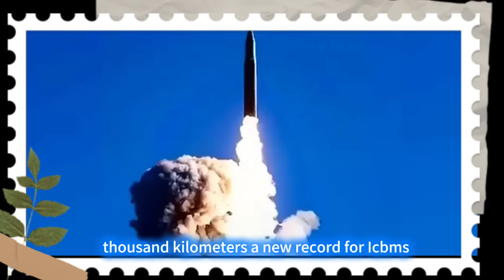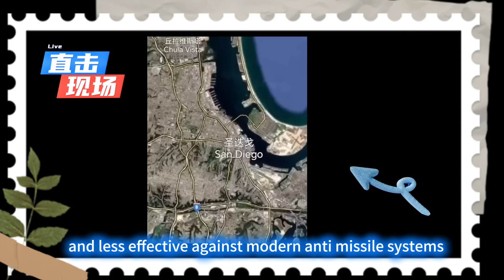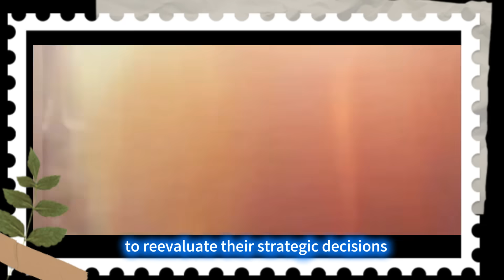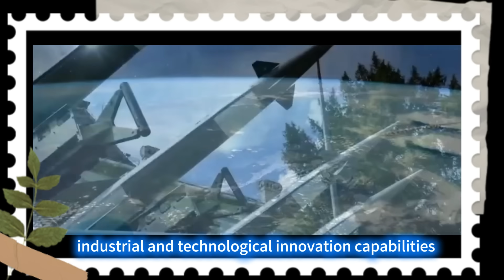China's strategic missile Dongfeng 51 test launch successful!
Dongfeng-51: A New Era in Global Military Strategy

The international military community has been abuzz with a momentous announcement: the successful test launch of China's strategic missile, the Dongfeng-51 (DF-51). This news has sent shockwaves through the world, sparking widespread discussion and speculation among military enthusiasts about the future of warfare. In an age of rapid technological advancement and escalating military competition, the emergence of a new strategic missile raises a critical question: what does it signify, and how will it reshape the global military landscape? To answer this, let's take a closer look at the secrets behind the DF-51.
How Powerful Is the Dongfeng-51?
First, let's examine some striking data. The DF-51 intercontinental ballistic missile (ICBM) is a prime example of a great power's technological prowess. Its body is approximately 20 meters long—the height of a six-story building—with a diameter of 2.25 meters. Its sheer size suggests a contained power capable of shaking the heavens. With a launch weight of over 60 tons, equivalent to a fully armed heavy tank, it requires specialized, extra-large silos and dedicated transport-erector vehicles.
In terms of strategic deterrence, the DF-51 boasts unparalleled performance. Its range is an astonishing 17,000 kilometers, a new record for ICBMs. This means it can strike any location on Earth from mainland China. Its blistering flight speed of Mach 30 leaves enemy missile defense systems in the dust. At this speed, the time from launch to target is a mere 20 minutes, providing virtually no time for an opponent to issue a warning or attempt an interception.
As a "doomsday weapon," the DF-51's multiple independently targetable reentry vehicle (MIRV) system is particularly devastating. It can carry up to 30 nuclear warheads, each with an estimated yield of 40 megatons—thousands of times more powerful than the atomic bomb used on Hiroshima in WWII. These warheads are equipped with advanced smart radar systems that can autonomously identify and evade enemy interception signals. During their terminal phase, they can dynamically adjust their flight paths based on real-time battlefield conditions, ensuring pinpoint accuracy and rendering enemy air and missile defense systems useless.
In comparison, the U.S. "Minuteman III" ICBM, the backbone of its nuclear arsenal, has a range of approximately 13,000 kilometers and a speed of around Mach 20,